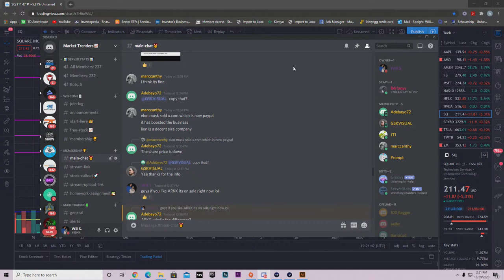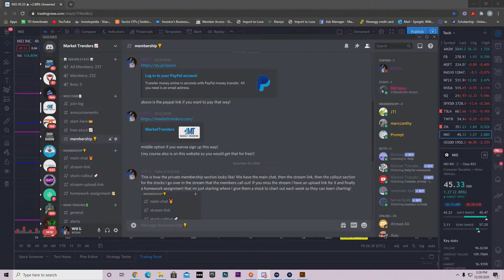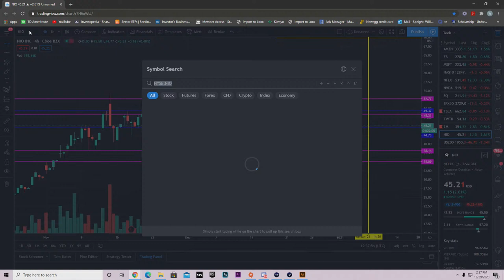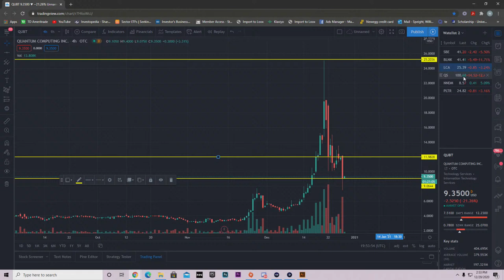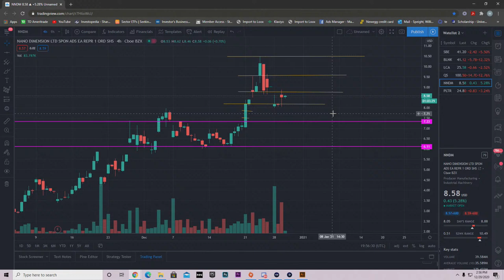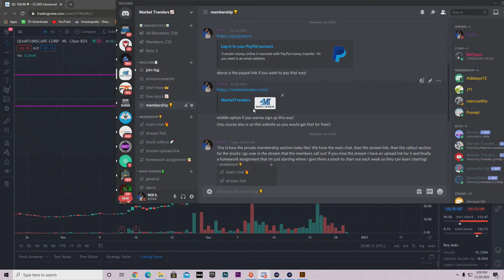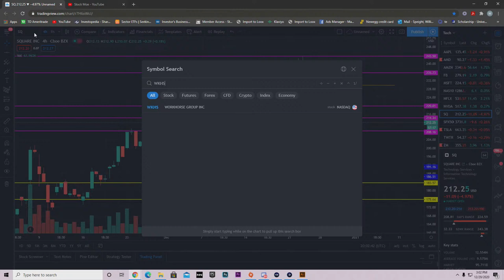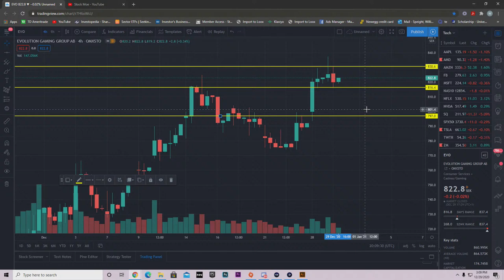STOCK MARKET LIVE STREAM | NIO STOCK & MORE!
Channel for all things related to the stock market!

Want an exclusive membership where I go live with you every night before the market opens?!👇

If you liked this video make sure to comment/subscribe/ like the video and if you would like to see any video on a certain topic just let me know and I will be glad to make one!